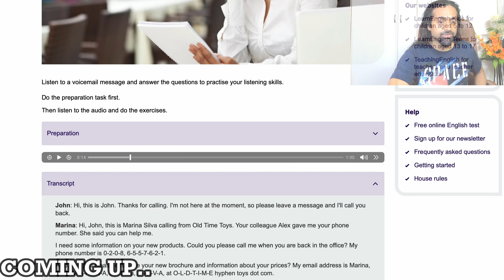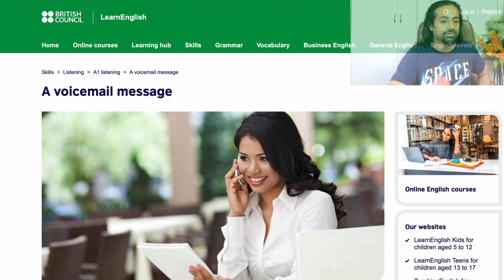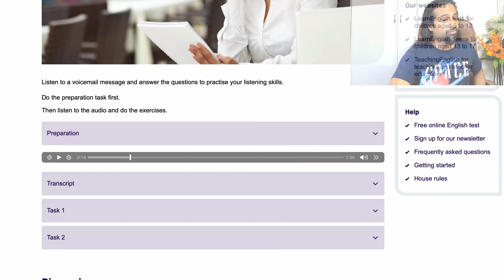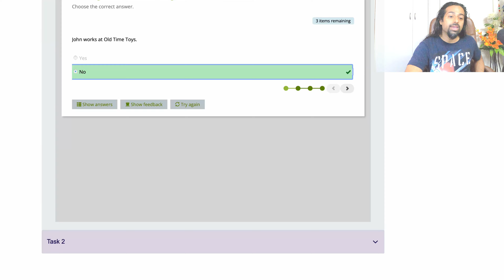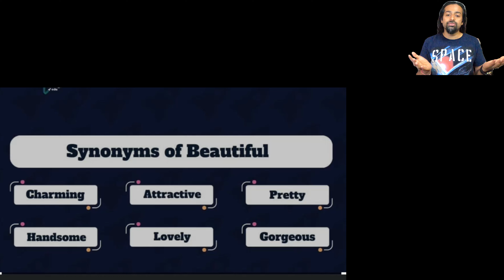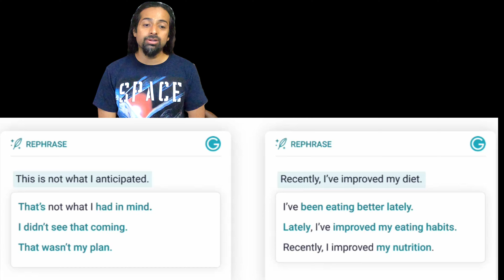The Most USEFUL and Easy Habits That Helped Me BECOME FLUENT IN ENGLISH | Rupam Sil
Today's Lesson -- The Most USEFUL and Easy Habits That Helped Me BECOME FLUENT IN ENGLISH

Make sure 10 min practise daily.
Like many of u -  i didn't had anyone to talk to - but i knew if i have to improve i cant stop -so i made a rule for myself - 10 min daily speaking
Make sure 10 min

next is working on listening skills -- british council many people can't speak well because they don't understand well.. listening is weak..
if u want to check mistakes - gmail will help
Repetition - weekends

finally - Set goals and stay committed